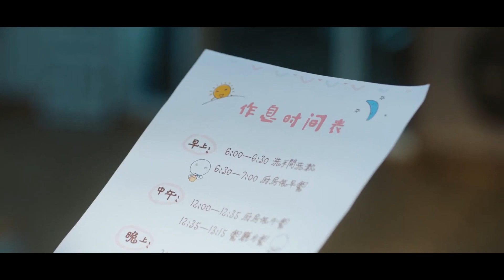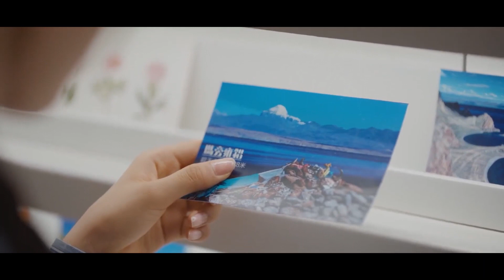大明星出去喝酒，害小娇妻苦等一天还不道歉？气得小娇妻要和他划分界限 | 中国电视剧 Chinesedrama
女孩洛天然（杨超越饰）是一名菜鸟音乐人，性格鬼马精灵、自尊心强，明明自己五音不全，却有着成为作曲家的梦想 。机缘巧合之下，洛天然认识了偶像巨星靳泽一（许魏洲饰），两人又阴差阳错住在了同一个屋檐下 。性格迥异的两人开始了共同生活，紧接着便上演了一系列令人啼笑皆非的浪漫爱情故事。